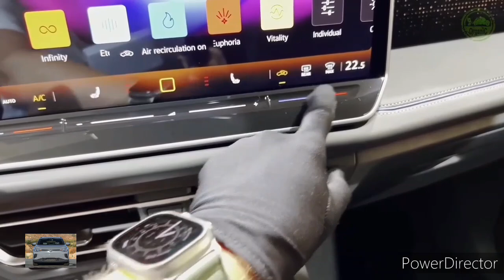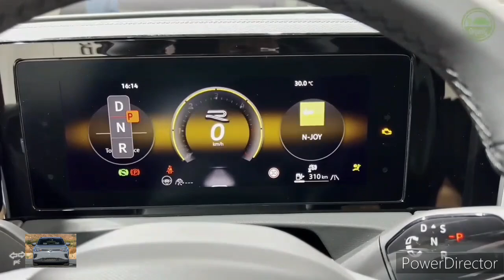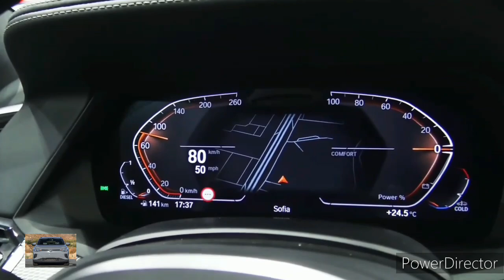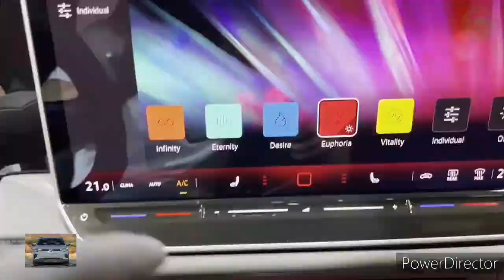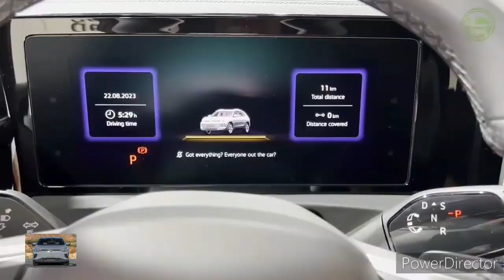2025 Volkswagen Tiguan vs 2024 BMW X5: Comparison Test!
2023 Volkswagen Tiguan - Specs, Features, and Price

Volkswagen NEW Tiguan R-Line 2023 in 4K Deep Black Pearl 20 inch Misano walk around & detail Inside

2023 Volkswagen Teramont X in-depth Walkaround

2022 Volkswagen Tiguan | Smart Looking Audi!

SOLID CHOICE! 2022 VW Tiguan R Line Review

New 2023 volkswagen tiguan r - 2023 wv tiguan release date || Specs - Interior & Exterior | Details

2022 VW TIGUAN Allspace R-Line 2.0 TDI (200 hp)

2023 Volkswagen Tiguan Exterior and Interior

Volkswagen's Tiguan is a European take on an American classic—the SUV. It offers more athletic handling than many of its rivals, and its cabin has a restrained vibe with plenty of trendy technology features, earning it a spot on our Editors' Choice list. While the Tiguan hasn't proved to be particularly quick at our test track, the turbocharged four-cylinder engine performs dutifully, sounds refined, and will pass muster with most buyers. Although the Tiguan is sold in global markets, U.S. dealerships only peddle the long-wheelbase model, which means a third row of seats is available for those who need it. That kind of cabin flexibility is something that rivals such as the Honda CR-V, the Mazda CX-5, and the Toyota RAV4 don't offer.

Volkswagen has given its compact SUV a handsome styling refresh for 2022 to help it look at home alongside the restyled Atlas and new Atlas Cross Sport mid-size SUVs. New LED headlamps, revised grille and bumpers, and new wheel designs give the 2022 Tiguan a more modern appearance. The Tiguan's cabin receives updates as well, in the form of a new steering wheel with touch-sensitive controls. Heated seats and a digital gauge display are now standard across the lineup. All models except the base S also receive a new touch-sensitive climate control panel, adaptive cruise control, lane-keeping assist, and a semi-autonomous driving mode that VW calls Travel Assist. The Tiguan's third row of seats will remain an option. Expect the 2022 Tiguan to appear in VW showrooms by the end of 2021.

S - $27,785

SE - $31,415

SE R-Line Black - $34,245

SEL R-Line - $38,615

Stepping up to the mid-range SE trim adds 18-inch wheels, a power-operated rear liftgate, lane-keeping assist, and the new semi-autonomous driving mode. A panoramic sunroof is a $1200 option on the SE and may be worth the upgrade for buyers who like to catch a few rays while driving.

Under the hood of every 2022 Tiguan is a turbocharged four-cylinder that makes 184 horsepower; front-wheel drive is standard but Volkswagen's 4Motion all-wheel-drive system is optional. This is a sporty, fun-to-drive SUV with a smooth, willing engine and a well-coordinated automatic transmission. Like most of its competitors it's far from fast, but it makes up for that with a taut ride, athletic handling, and responsive steering with a whisper of sportiness that recalls VW's well-respected GTI hot hatchback. The Tiguan's brake-pedal action is soft and it doesn't match up to the firm, progressive pedals we enjoy in other members of VW's family tree. At our test track, the Tiguan delivered a rather languid 9.1-second zero-to-60-mph time. On the road, the Tiguan doesn't feel as slow as its test results indicate, with enough low-end grunt to feel perky around town. Merging onto the highway may be the only time you'll wish the Tiguan had a bit more power.